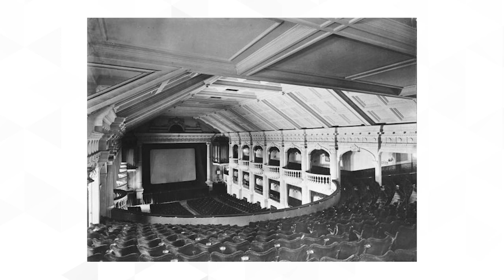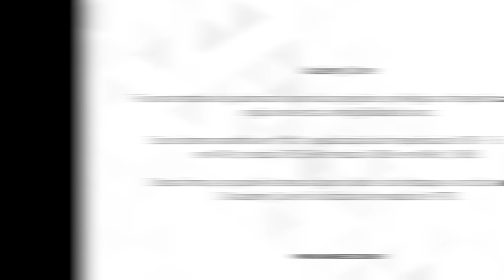A História do Som no Cinema - PARTE III: Adventos Tecnológicos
Chegando no terceiro episódio sobre a história do som no cinema, você embarcará na "era de ouro" e conhecerá as principais invenções tecnológicas que surgiram para proporcionar uma experiência cinematográfica cada vez mais completa e imersiva. Parte das novidades utilizamos até hoje, tais como, microfones de lapela, gravadores digitais e softwares de edição.